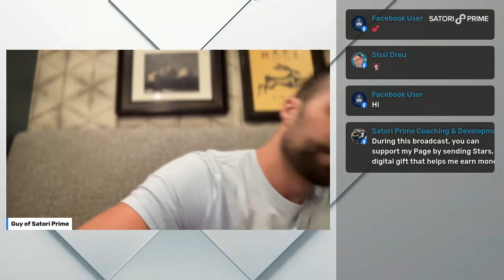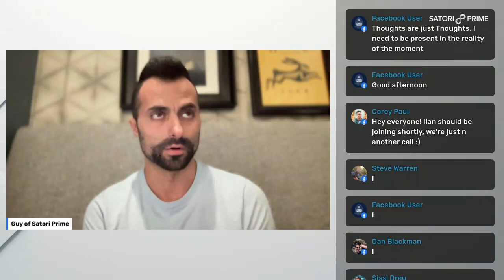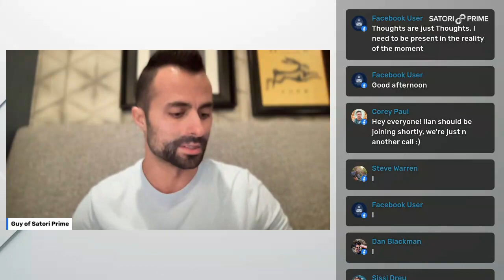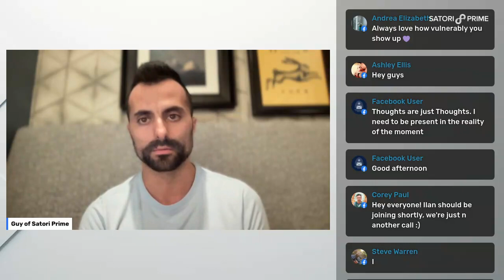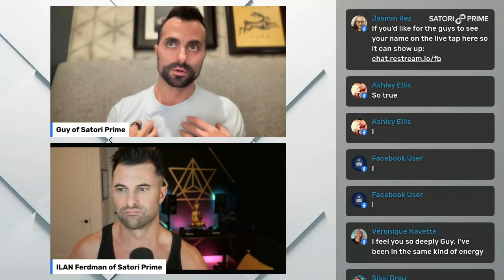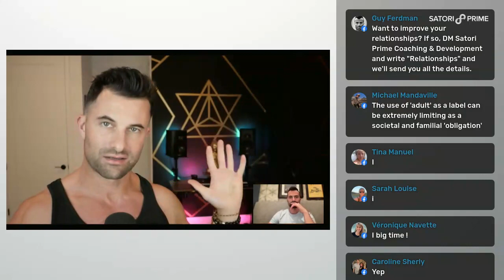How to Improve Your Relationship to Yourself and Others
Improving your relationship with yourself and others can be a challenging but rewarding process. Here are some tips to help you get started:

Practice self-care: Take care of your physical, emotional, and mental well-being. This can include things like eating well, getting enough sleep, exercising, and engaging in activities that bring you joy.

Communicate openly and honestly: Be open and honest with yourself and others about your thoughts, feelings, and needs. This can help you develop stronger, more authentic connections with the people in your life.

Set boundaries: It's important to set clear boundaries in your relationships with others. This means knowing what you are and are not comfortable with, and communicating those boundaries to others.

Be present: In order to have fulfilling relationships, it's important to be present and engaged in the moment. This means putting aside distractions, such as your phone, and giving the person you are with your undivided attention.

Show gratitude: Expressing gratitude and appreciation for yourself and others can help improve your relationships. Take the time to acknowledge the good things in your life and the people who have made a positive impact on you.

By incorporating these practices into your daily life, you can improve your relationships with yourself and others. It may take time and effort, but it can lead to greater happiness and fulfillment in your life.

➤➤ Speak to our team about our programs and get REAL support with your transformation